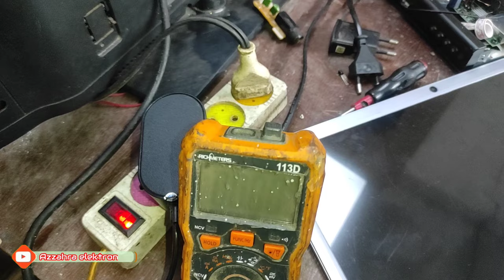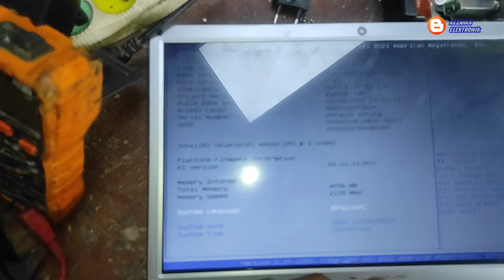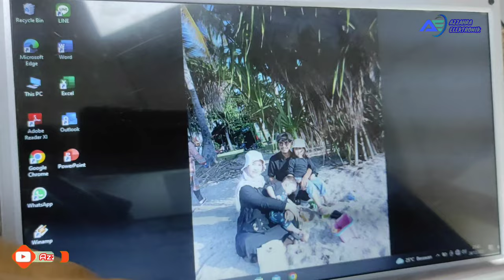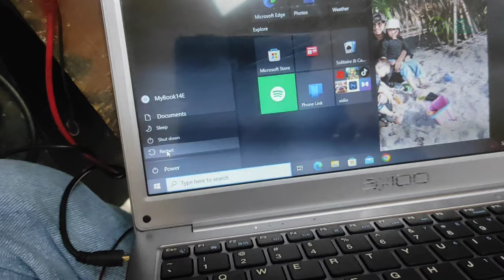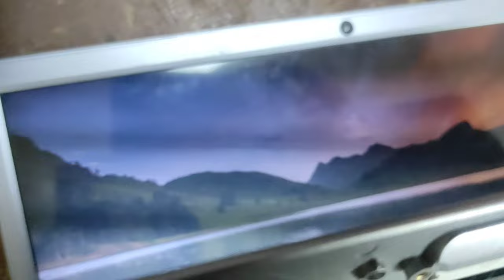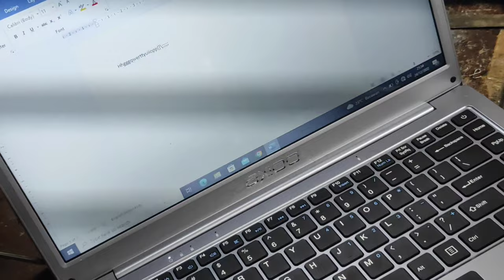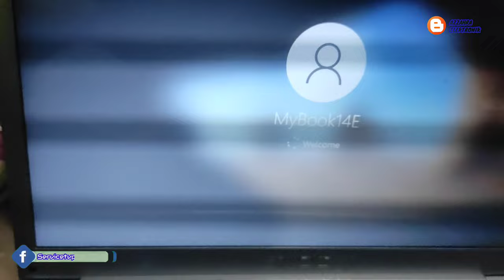perbaikan axioo mybook 14e nyala sampai logo dan restart terus menerus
Untuk kerusakan mybook axioo ini sangat membingungkan dicek sana sini tidak membuahkan hasil ternyata setelah di cek satu persatu alhamdulillah ketemu biang keroknya.